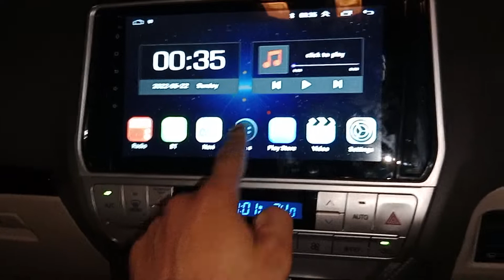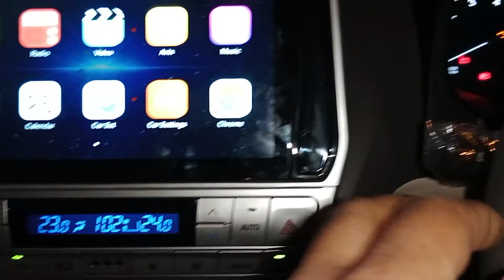Toyota land cruiser Prado 18 android system | PRADO 2018 ANDROID AUTO INSTALLATION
TOYOTA LAND CRUISER 2018 ANDROID AUTO SCREEN INSTALLATION

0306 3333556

android auto,
universal dashboard frame 9 inch,
universal dashboard frame for old car,
android os out dashboard,
universal android car player for all car,
wireless android auto dashboard,
10.26inch dashboard,android,dashboard
,4k dashboard,android head unit,
wireless android auto,
android radio,dashboard mount,
andorid auto dashboard,
6g dashboard,
5g dashboard,
4g dashboard,
3g dashboard,android car stereo,
universal stereo frame,